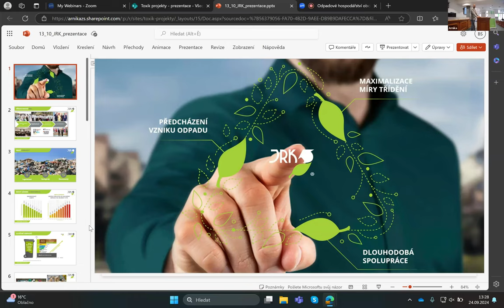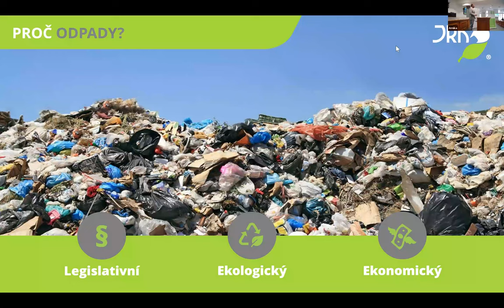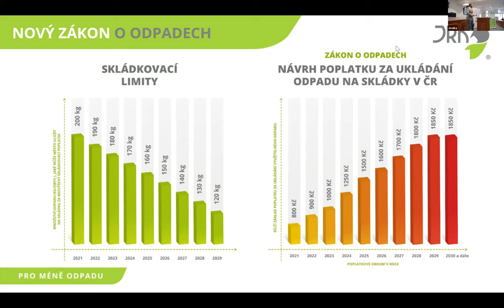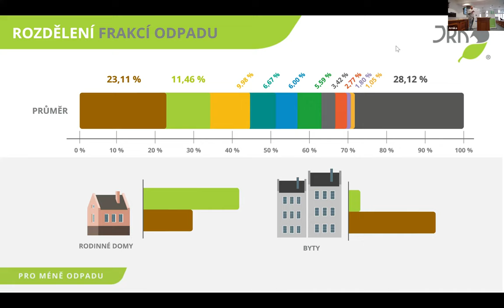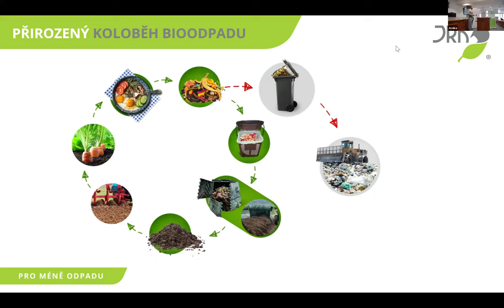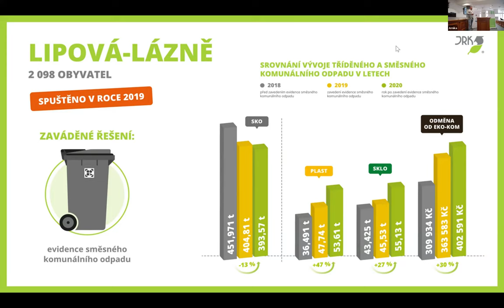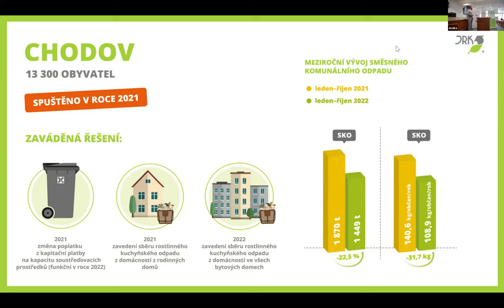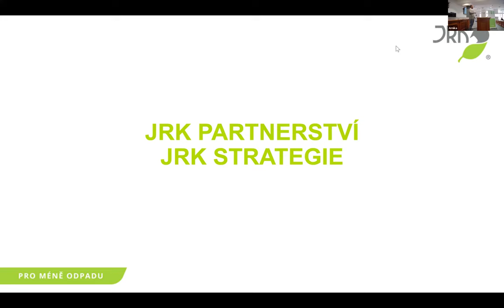Seminář Odpadový Oskar: Zkušenosti z poradenství obcím; Ing Vojtěch Ducháč , JRK